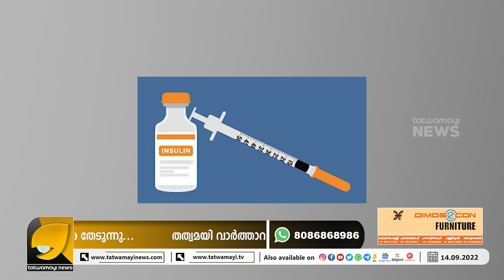ഇതാണ് അന്ത്യോദയ ! ഇതാണ് സത്ഭരണം ! ഇതാണ് പാവങ്ങളുടെ സർക്കാർ I DRUGS PRICE IN INDIA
സാധാരണക്കാര്‍ക്ക് ആശ്വാസമേകി അവശ്യമരുന്നുകളുടെ പരിഷ്‌കരിച്ച പട്ടിക കേന്ദ്ര സര്‍ക്കാര്‍ പുറത്തിറക്കി